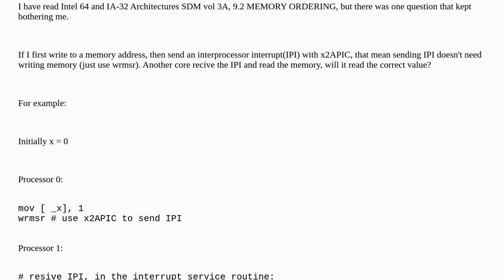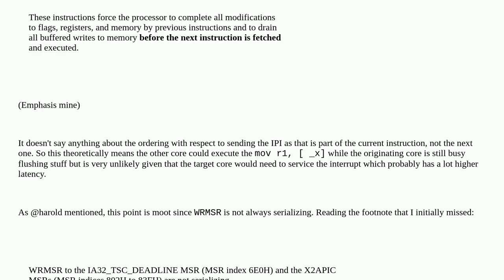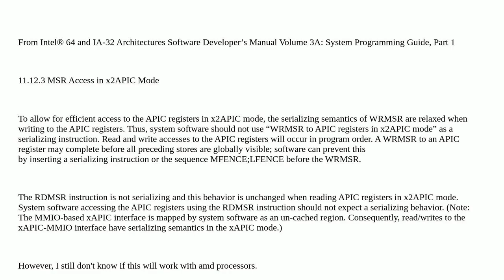Will memory write be visible after sending an IPI on x86?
A special thanks goes out to the community

  memory-barriers operating-system assembly msr x86